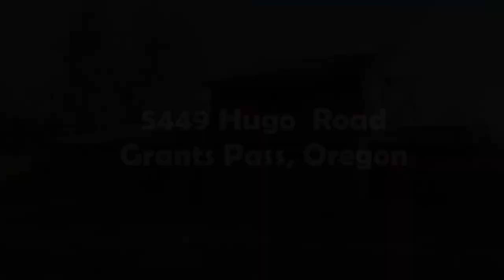5449 Hugo Road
Ebner Tamashiro Group